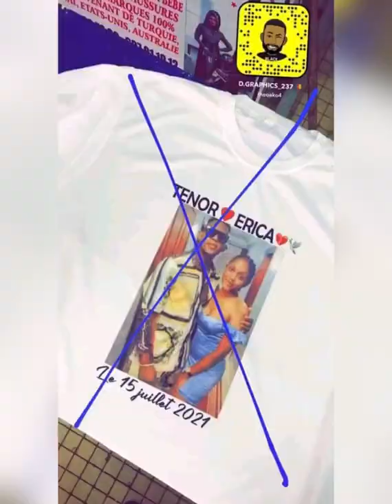Bachirou pro Tenor lèves toi